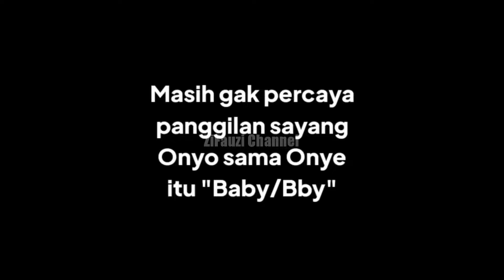Bahagianya Trio Krucil Liburan Bersama Ayah & Bunda Di DUFAN & Happynya Lihat Onyo & Cici